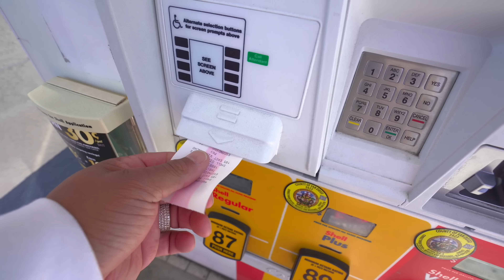REVEALING 2 SUPERCARS THAT CHANGED MY MIND …!